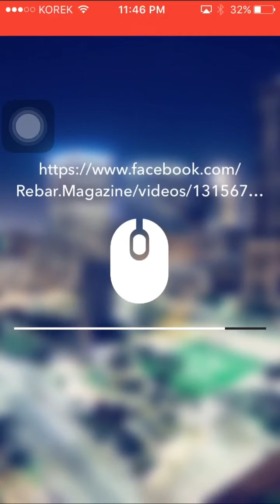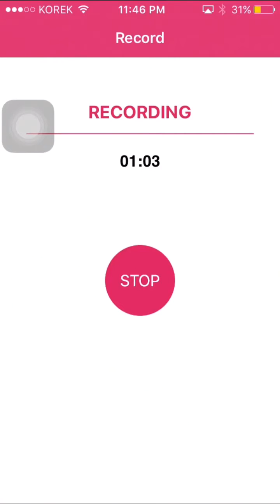داونڵۆد كردنی ڤیدیۆی فەیسبووك لە مۆبایل بە ئاسانترین شێوە :downlode vedio facebook on mobile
لینكی بەرنامە.